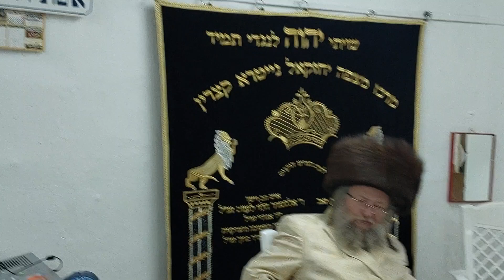מוצאי שבת תרומה הרב שר את ניגון המצוה טאנץ של רוזין